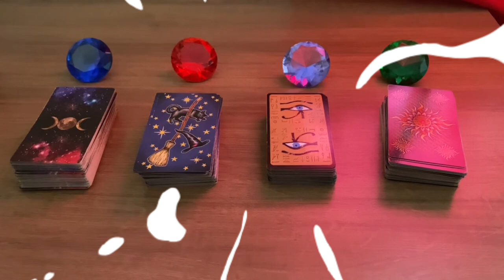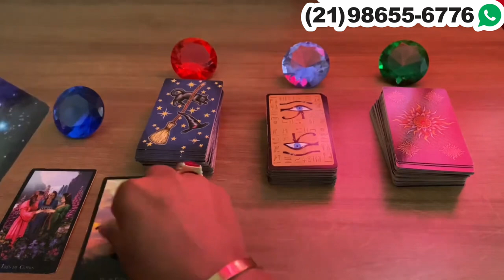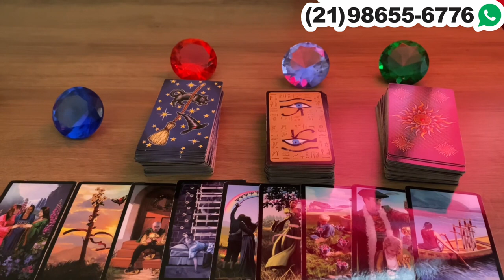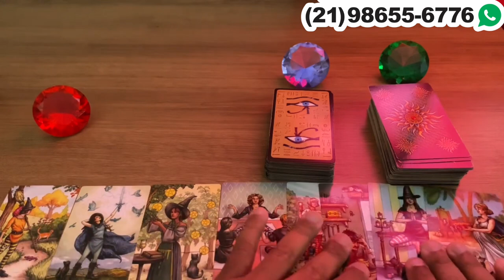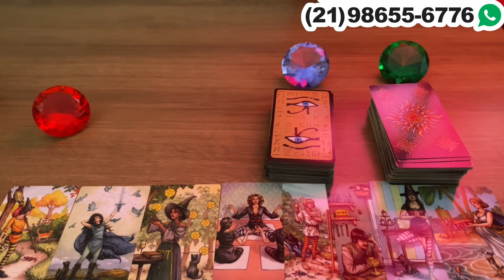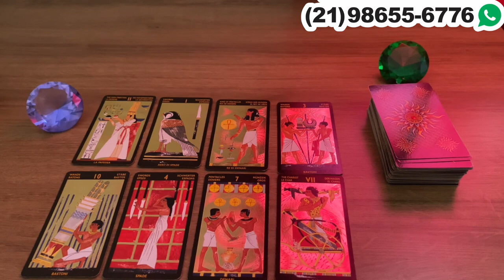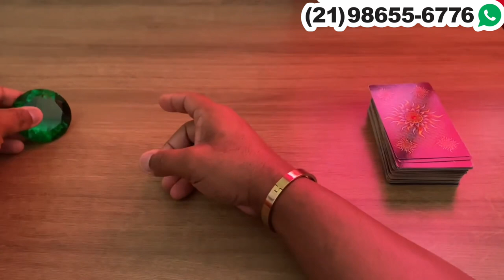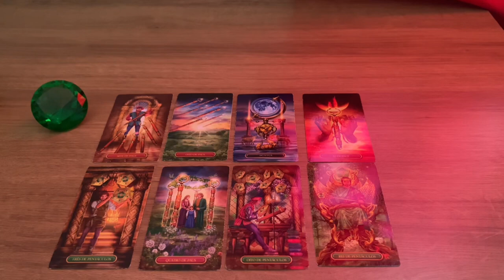Descubra Suas Respostas Com o Tarot Responde 🔮 | Previsões Diárias e Interativas